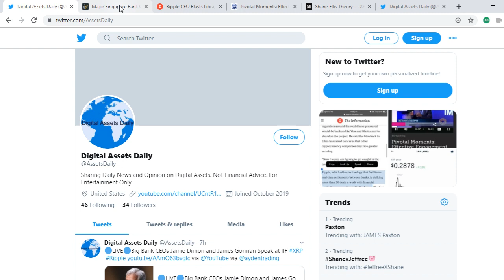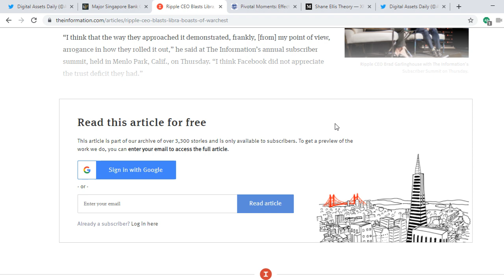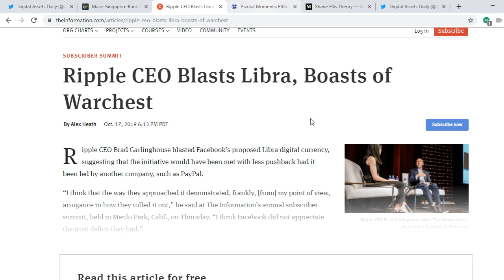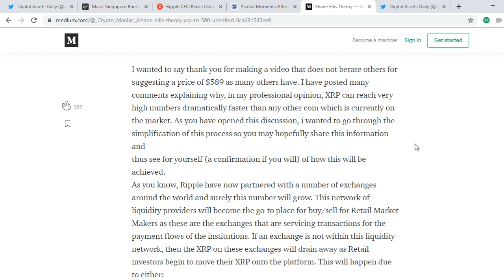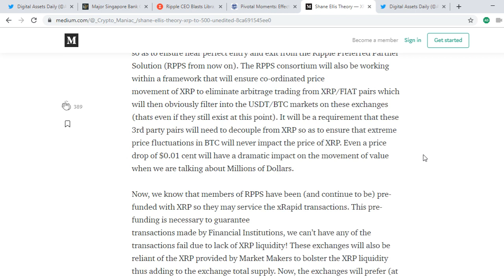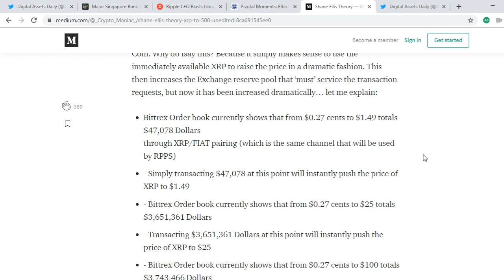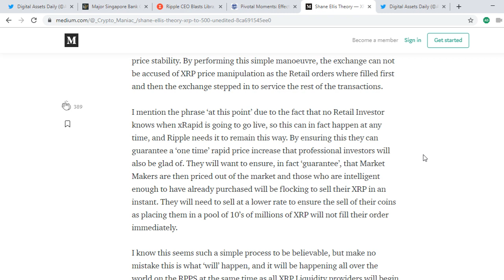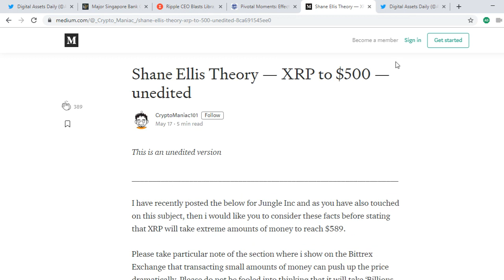CIMB Group, Ripple CEO Brad Garlinghouse, IMF and the Shane Ellis Theory!